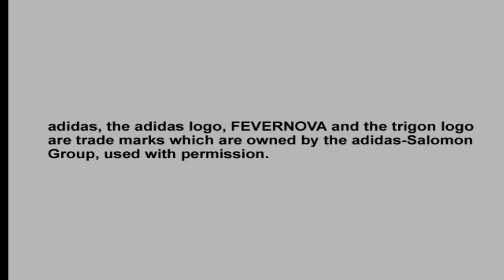Live Streaming PS2 Franck Ribery Birra Moretti 845-20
Hey Everyone European January 11 2023